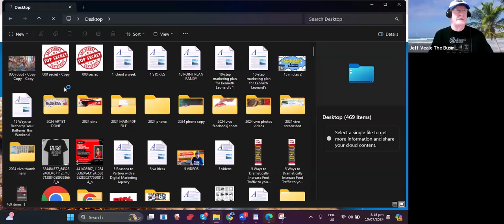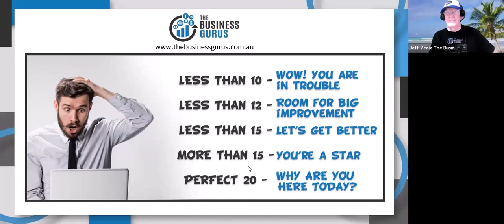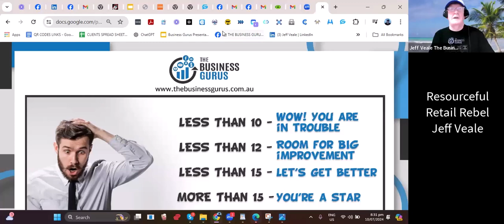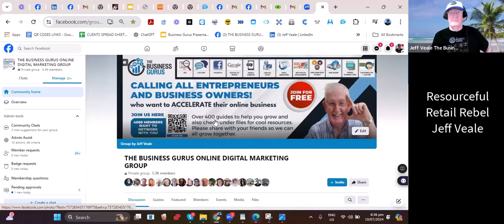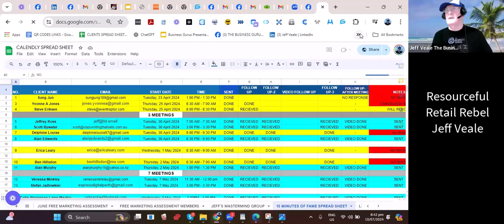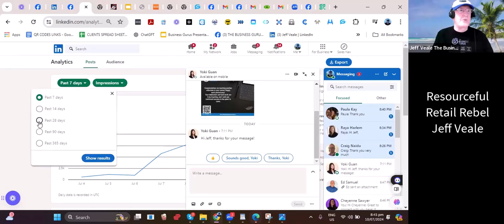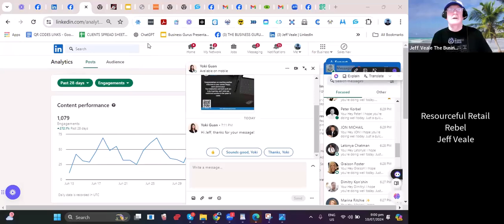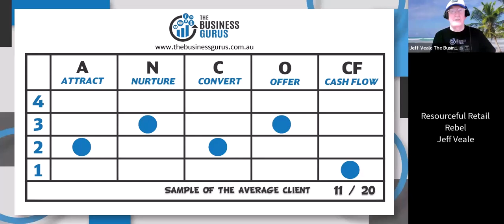Resourceful Retail Rebel Starring Jeff Veale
- if you're open to it this conversation link will share insights that you must avoid plus ideas that have created unprecedented success for me in my rough and tumble journey through life and business success

And enjoy our latest Mastermind episode 169 Round Table Discussion – How do you bounce back from unexpected setbacks?

Jeff Veale We love engaging and sharing with fellow entrepreneurs.

Brian K McNeill The Worlds Recognized Authority on Selling Services CEO of  Sales Confidence Coaching The Best Sales Speaker The King of the Conference Rooms 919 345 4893 My newest book "Mastering Sales Language" is a gem! It's brief, only 47 pages and is packed with power.  Would you get a copy? Through the 11th, we are running a flash sale. Only $3.99.
The reviews of this little book have been amazing!

John D. Allen I specialize in helping coaches and online solopreneurs (service-based businesses) with their LOR (Loss of Revenue) or COI (Cost of Inaction) teaching them how to sign up an extra 2,3,4 + of their current leads without spending any extra money on leads through Fall In Love With Your Prospects Problems, NOT Your Solution Or Program.
Selling Without Selling –  With NO Pitching or Sounding Salesy Using Strategic Marketing To Transform Relationships Into Revenue.
This is done through:
· Learning how to create real connections,
· Adapting a new mindset around marketing.
·Inspiration and motivation
John D. Allen 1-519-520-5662 (leave a message)
Glenda Kroll
Life Empowerment Mentor
Guiding women over 40 to transform from breakdown to brilliance. My three-step program boosts confidence, self-esteem, and wealth through real estate investing.
Introducing a new 90-day program designed to enhance your financial stability and guide you in purchasing your first real estate investment property.